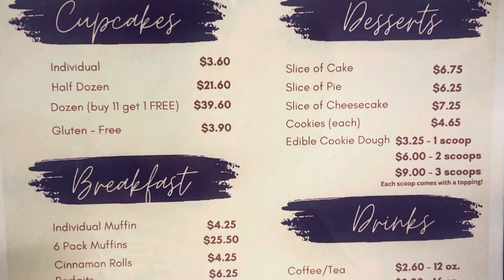Just Like Magic Bakery Stroudsburg PA We Try Things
Looking for a cute dessert spot for after dinner? Or maybe just dessert for the family at home? Stop by Just Like Magic Bakery on Main Street Stroudsburg, PA